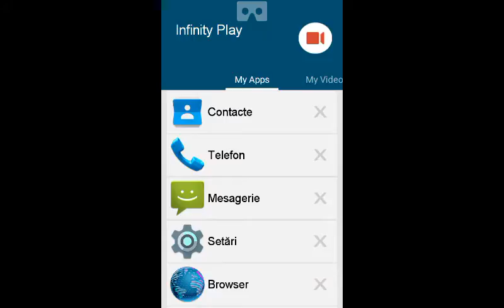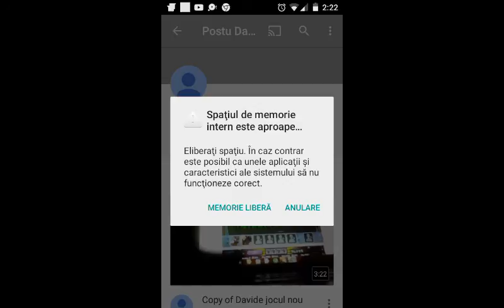Promovare Postu Davide